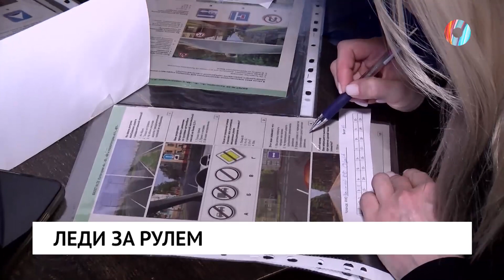Леди за рулем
Омички приняли участие в конкурсе «АвтоЛеди» и дали фору опытным водителям. Подробности в нашем сюжете.